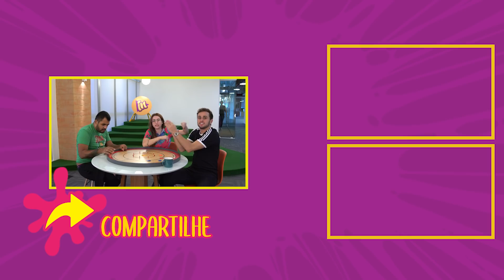Batalha dos Discos! Bruna não sabe dar peteleco?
REALIZAÇÃO: PLAY9